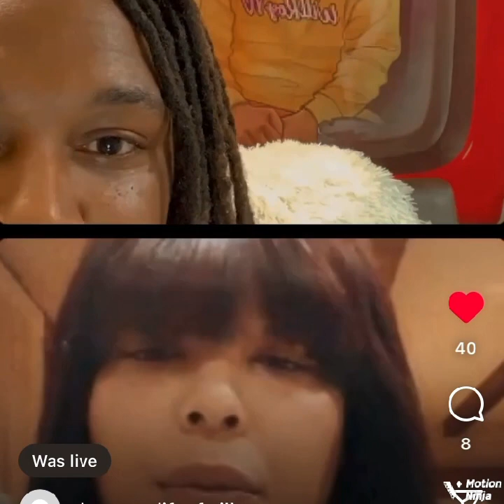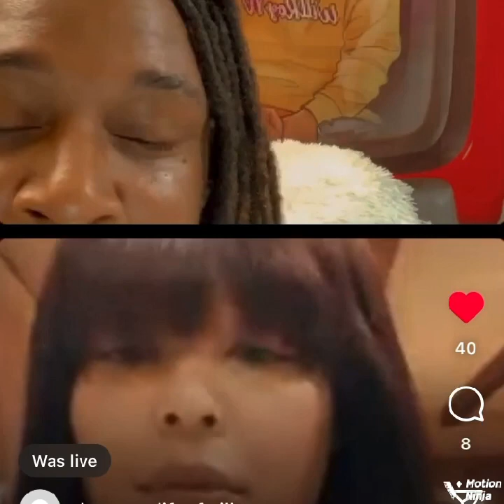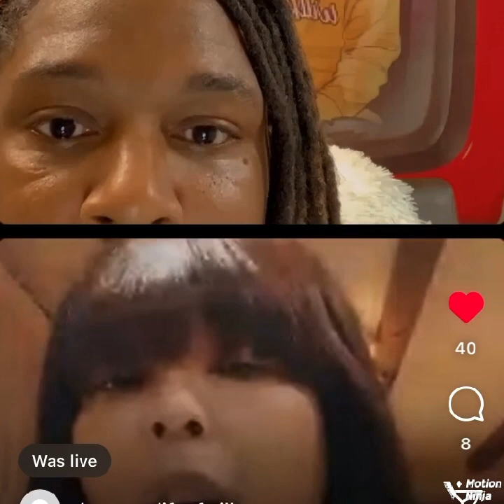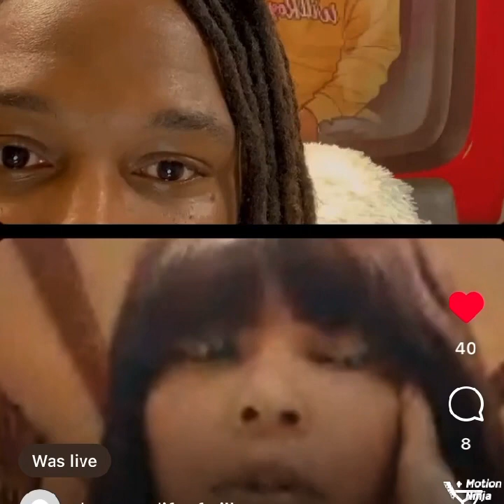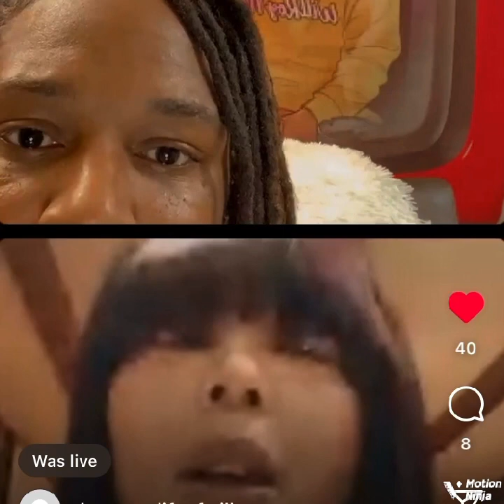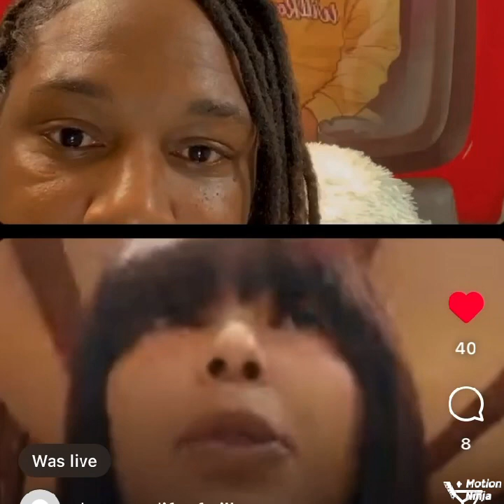Moniece Slaughter from love&hiphop speaks on Rapper Glorilla Getting her Instagram taken